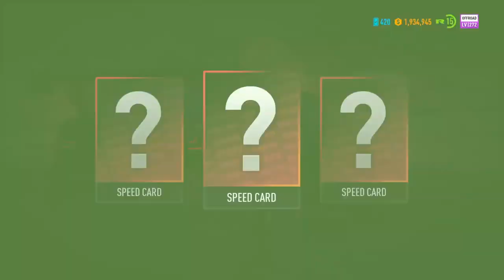Need for Speed Payback Walkthrough Part 20 Free Ember Militia Off Road NCG NO COPYRIGHT GAMEPLAY